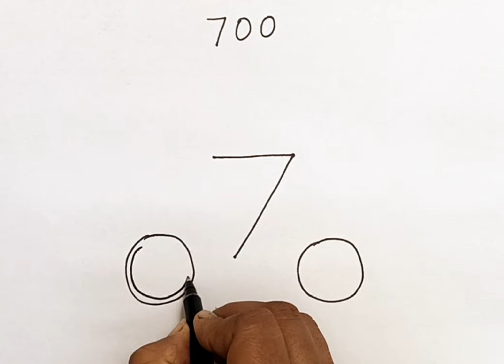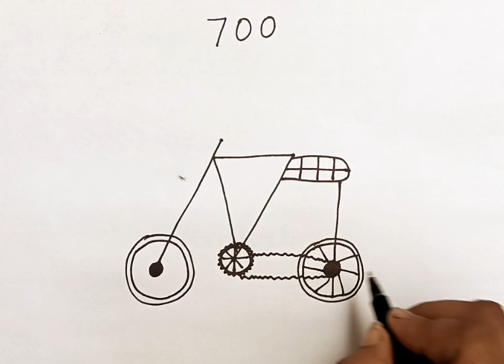How to draw cycle from number 7 0 0 | easy step by step drawing